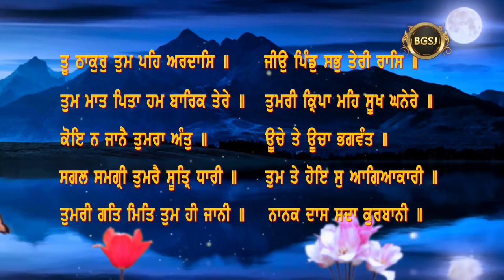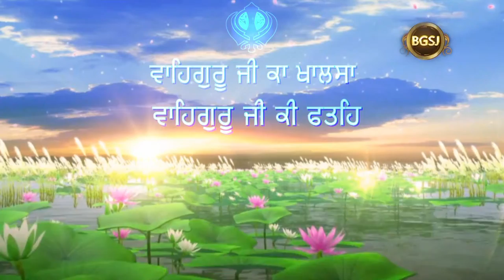So Kio Visrai Meri Maaye (09/10/21) | Bhai Gursharan Singh Ji (Ludhiana Wale) | Katha Kirtan | HD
Album : So Kio Visrai Meri Maaye  ( ਸੋ ਕਿਉ ਵਿਸਰੈ ਮੇਰੀ ਮਾਇ )

A/C Name : Bhai Daya Singh Ji (Nishkam) Satsang Sabha
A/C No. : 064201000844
IFSC Code :ICIC0000642

Pincode:- 141001